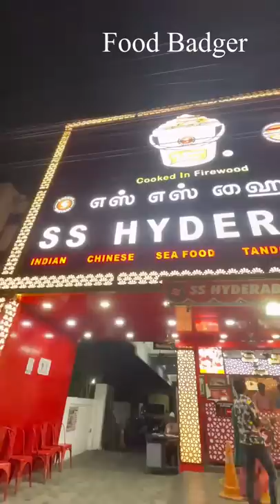Chennai’s “SS HYDERABAD” Biriyani